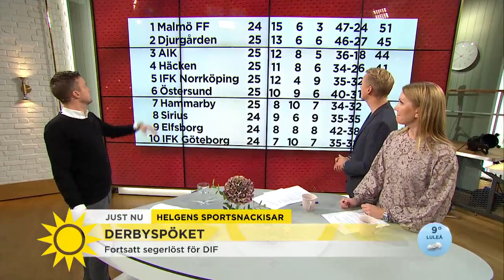Pileby: "Djurgården har inte vunnit ett derby sedan 2011" - Nyhetsmorgon (TV4)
Nyhetsmorgon i TV4 från 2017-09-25: Derbyspöket? Djurgården har inte vunnit ett derby sedan 2011 och det blev fortsatt segerlöst i helgen.
Axel Pileby från TV4 Sport om de senaste sportsnackisarna.